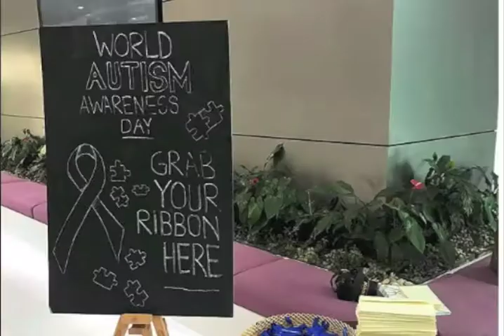World Autism Awareness Day in Qatar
Qatar responded to the global call for Autism awareness with public events and activities led by organisations like Qatar Museums and Qatar Airways.